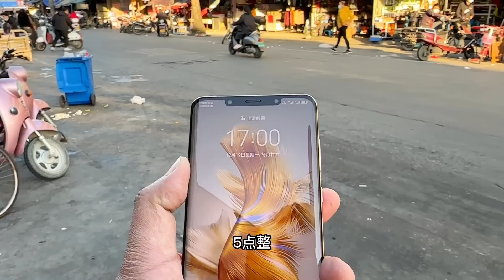广西玉林，大哥骑三轮卖牛杂20年，牛肺卖1元一串，想放假就放假【麦总去哪吃】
这个视频的目的是分享美食制作过程，与动物福祉无关，所有食材的获取均符合法律和道德要求！ 广西玉林，大哥骑三轮卖牛杂，每天下午5点准时出现在街头，物价太实惠，1串牛肺只要1毛钱，20多年回头客不断！